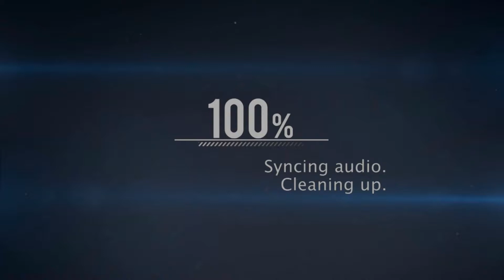Shout-Out Thursday I FIFA 16 Pro Clubs I Defender Montage - Freestyle_cookie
Every Thursday a subscriber can now be featured on the channel with their own pro clubs montage! If you want to be featured please make sure to do one of the following:

PSN: Freestyle_cookie
Position : CB,  CDM, and Fullbacks
Teams: VFF Leeds
Time zone: GMT

Hit him up if you need a Top Defender!